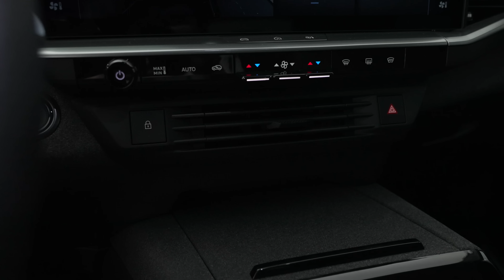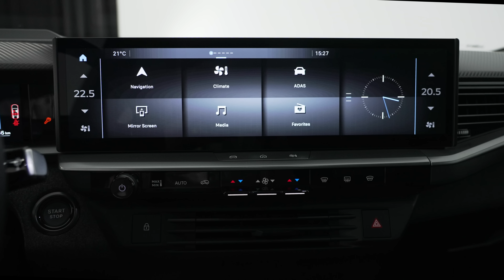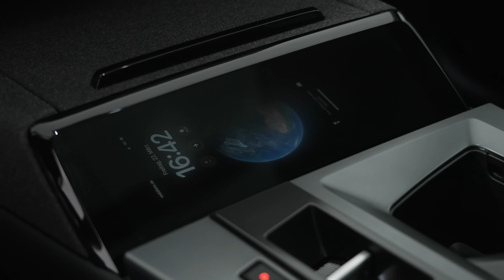Opel Grandland 2024 inceleme | Artık Daha da Büyük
Yeni Opel Grandland 'i ilk kez görmek için Opel'in vatanı Almanya Rüsselsheim'e gittik ve inceledik. Yeni altyapısıyla 17 cm kadar uzayan yeni Grandland, üç farklı motor ile gelecek. Hibrit, Plug-in hibrit ve tam elektrikli versiyonlarla 2024 yılının son çeyreğinde Türkiye'de satışa çıkacak.